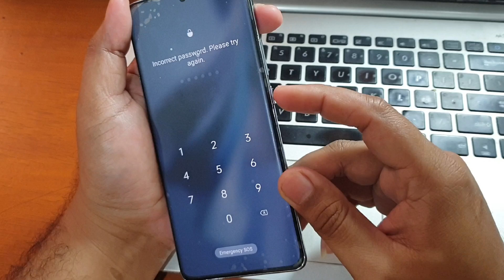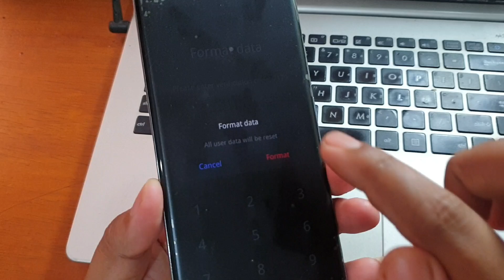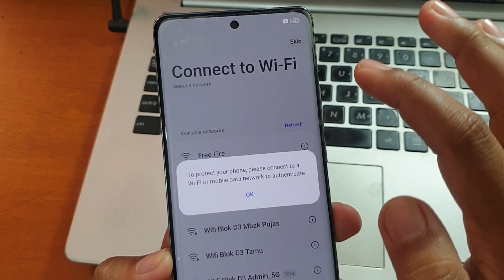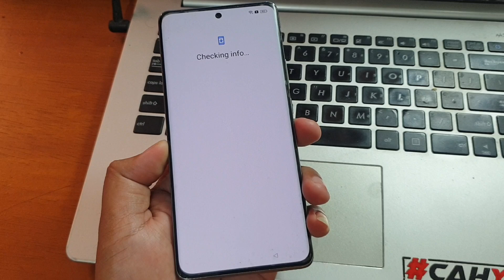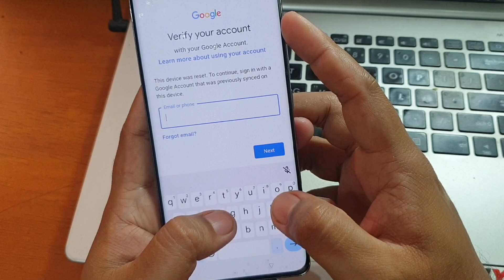How to Hard Reset Oppo Reno 10 Remove Password Pin Pattern Lock Screen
The WhatsApp service is only for remote software service orders, does not discuss questions/answers regarding cellphone damage.